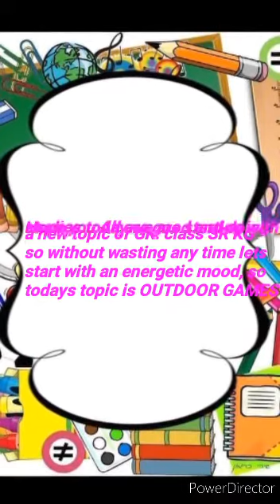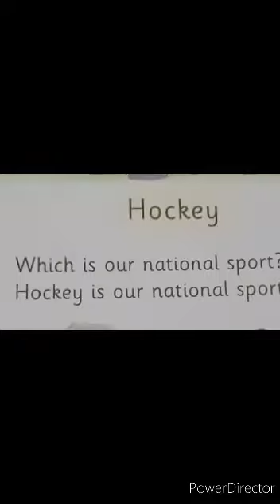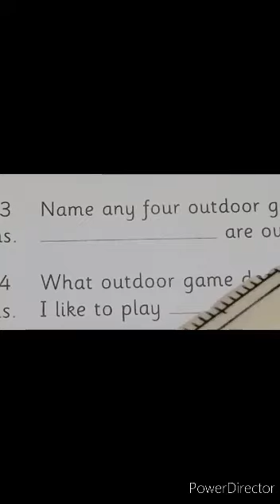SR.KG G.K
VIDEO ON OUTDOOR GAMES